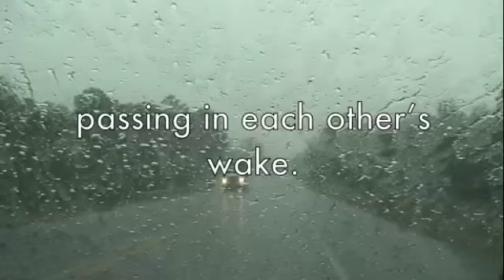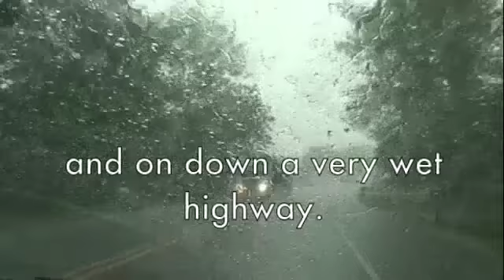rainy drive, Ozark Vlog 15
Driving south down 65 on a stormy day.  It's all down hill.